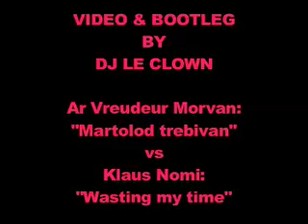Wasting my time on Breizh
video & bootleg by DJ Le Clown
Klaus Nomi vs Morvan Brothers